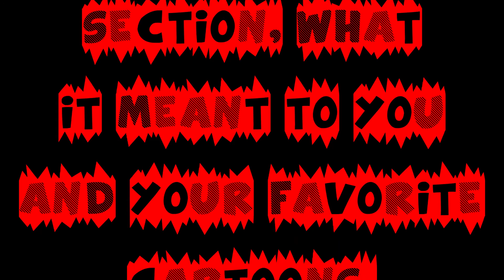SATURDAY MORNING CARTOONS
Let me know your fond memories of Saturday Morning Cartoons and your favorite cartoons